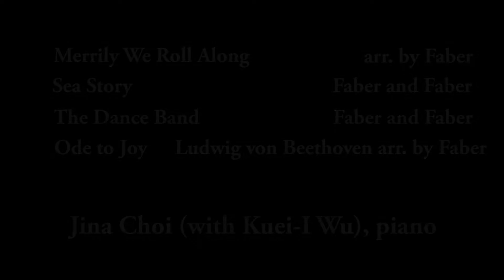TMI Student Recital - Jina Choi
Pieces:

"Merrily We Roll Along" arr. by Faber

"Sea Story" by Faber

"Ode to Joy" by Ludwig van Beethoven arr. by Faber

"The Dance Band" by Faber